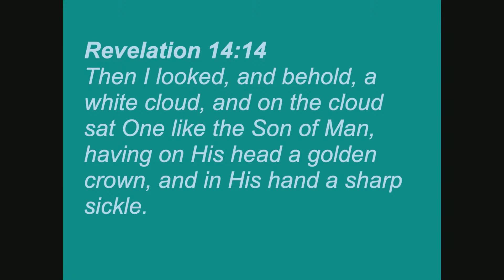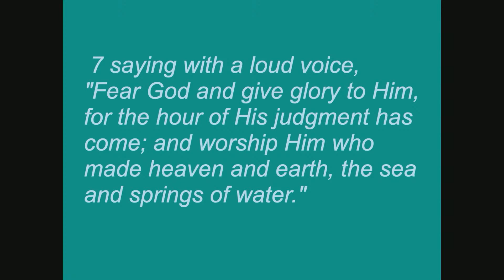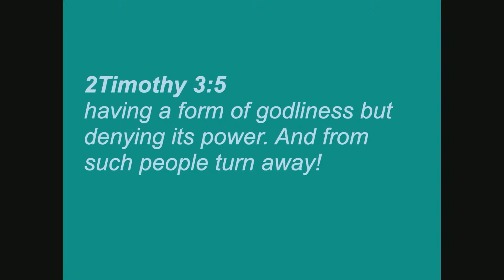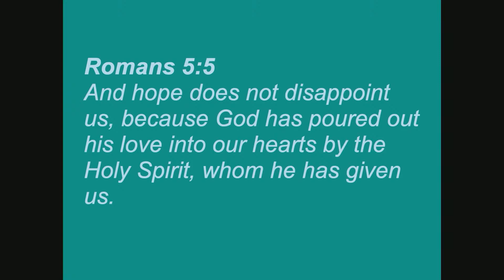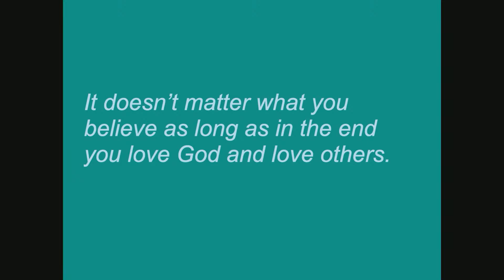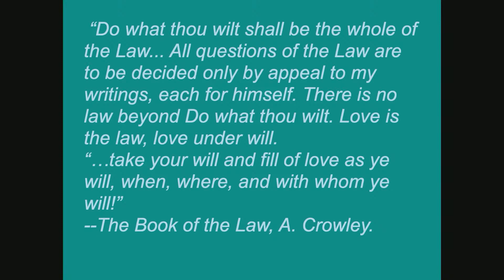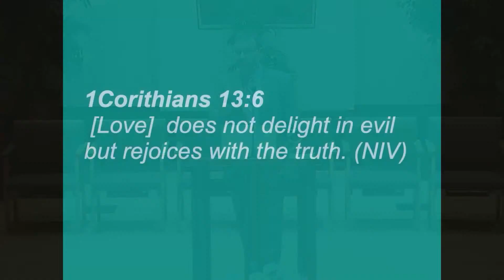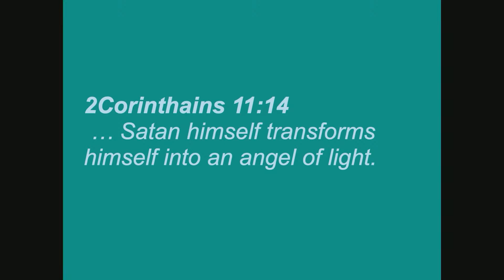Open Your Heart (part 2) - Mike Fenton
Please join us for this week's message presented to us by Mike Fenton entitled: Open Your Heart (part 2).

Also, if you would like more information about our church and